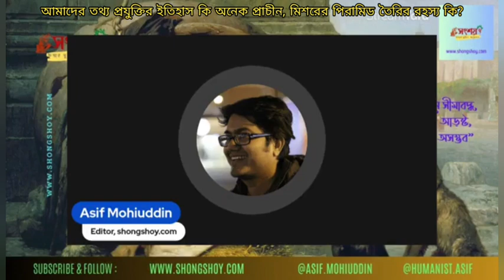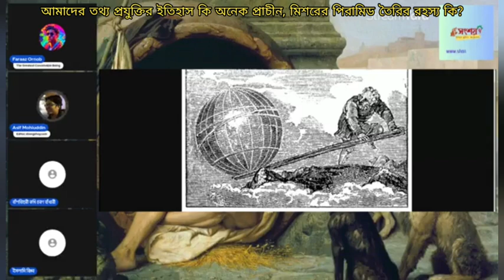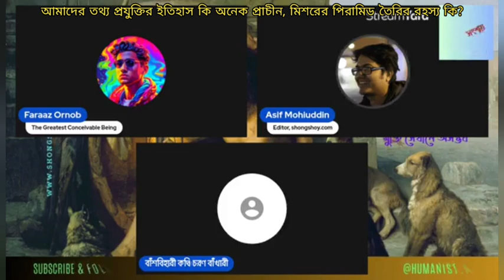আমাদের তথ্য প্রযুক্তির ইতিহাস কি অনেক প্রাচীন, মিশরের পিরামিড তৈরির রহস্য কি? 09/01/2024